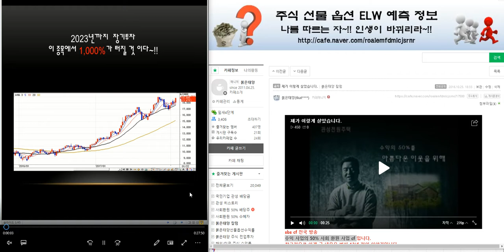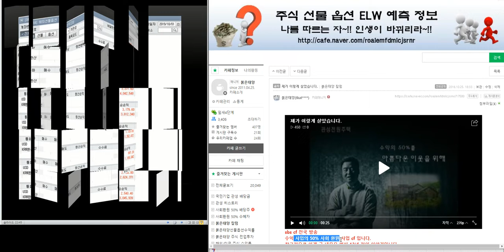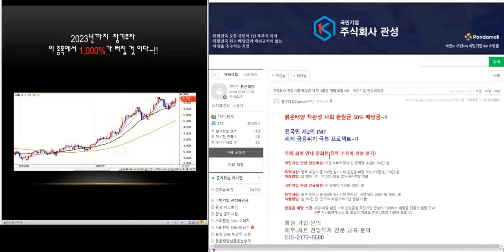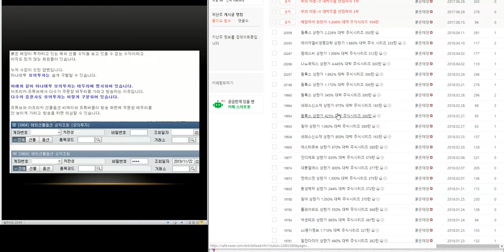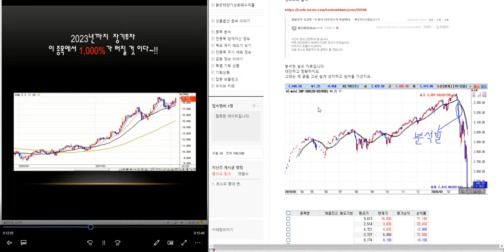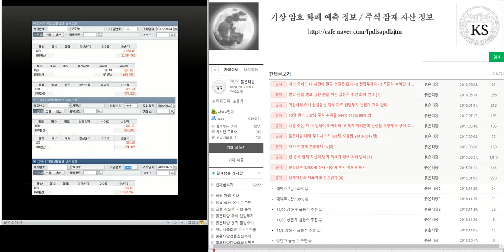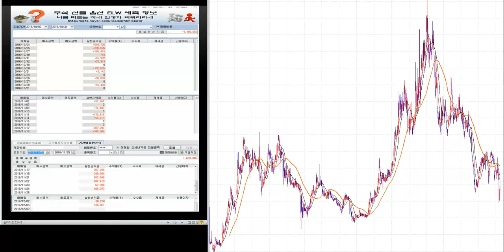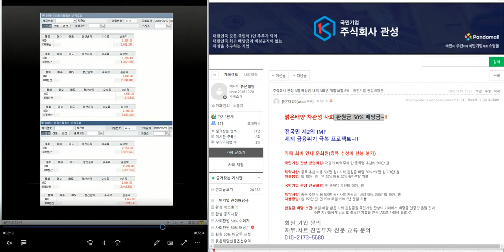최소1.000%이상 대박 주식시리즈 44탄/제2의 IMF/ 세계 금융위기 극복 전국민 프로젝트~!!/삼성전자.코스피 분석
싸인

보루네오